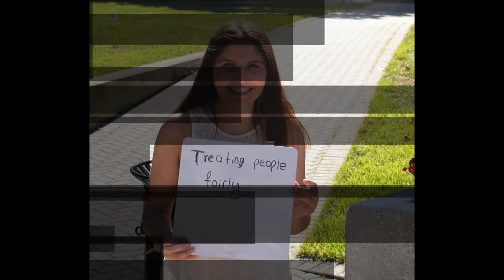What Does Justice Mean to You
This video is about What Does Justice Mean to You